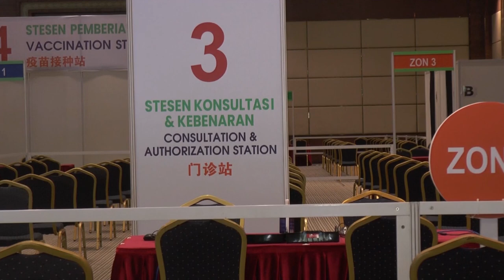Let's go, Pikas: Three more PPVs for Melaka under public-private industry vaccination programme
Three more vaccination centres (PPVs) for workers in the manufacturing and industrial sectors are being considered for the state, says the International Trade and Industry Ministry (Miti).

Its Deputy Minister Datuk Lim Ban Hong said that on Sunday (July 25), adding that 1.3 million employees are projected to be vaccinated at Pikas centres; to date, 28,596 employees have completed their second doses.